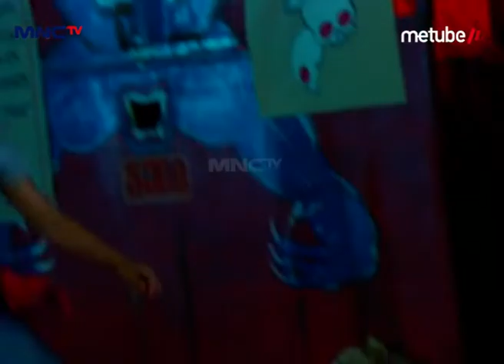Wati Ketemu Buto Ijo – Ronaldowati Babak 2 Eps 139 Part 2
Hai Teman-Teman, Pada Kangen Sama Aksi Dari Nona Than Sakinah, Ucok Baba, Dan Adi Bing Slamet Dalam Sinetron Ronaldowati Babak 2 Gak Nih? Yuk Nonton Ronaldowati Babak 2 Dan Saksikan Keseruan Mereka, Sekaligus Bernostalgia! Hanya Di Youtube MNC TV Official!